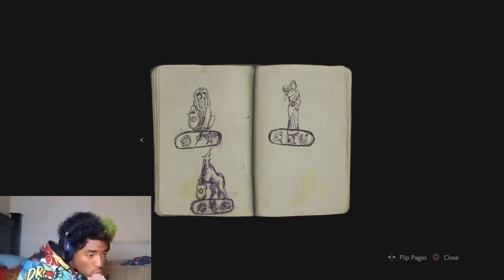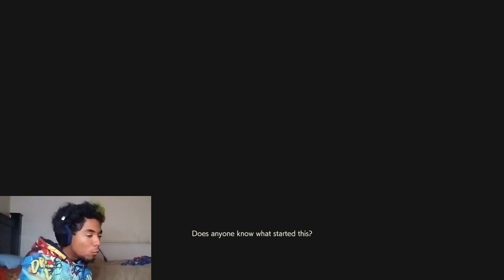RESIDENT EVIL 2 Remasterd #1